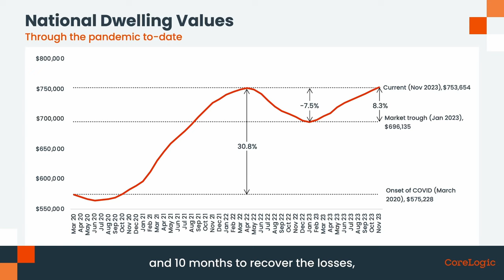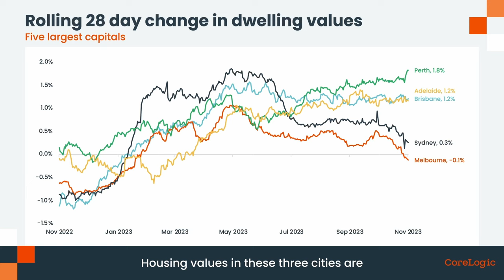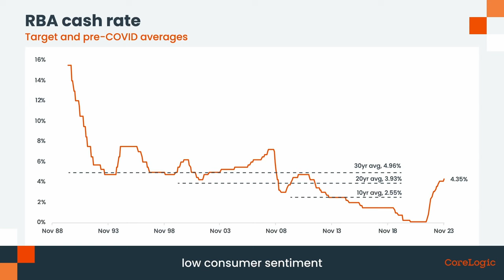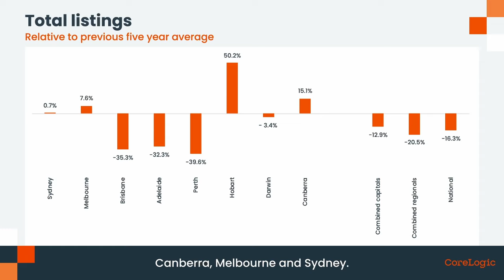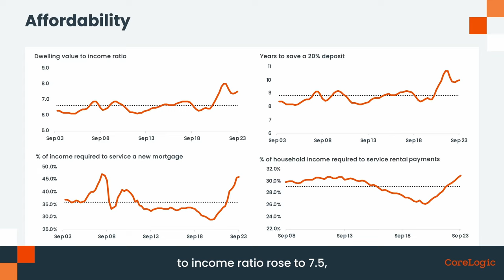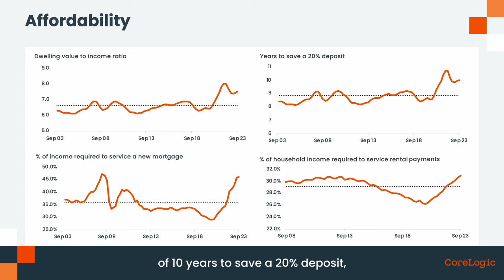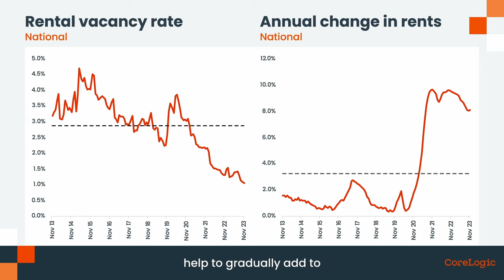National Housing Market Update | December 2023 (Short)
Watch the latest Housing Market Update across Australia. The housing and economic data is derived from the CoreLogic Hedonic Home Value Index for the month of November, released in December 2023.